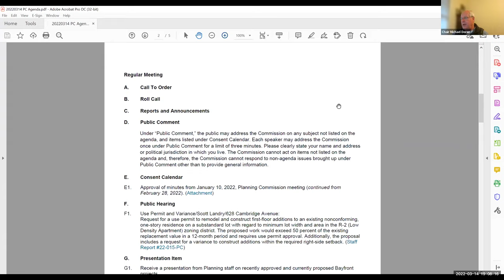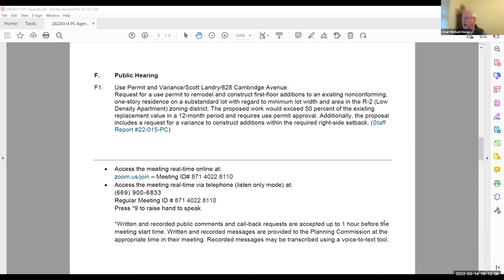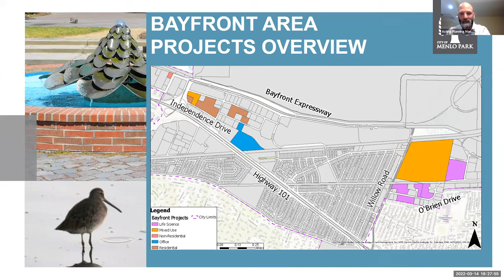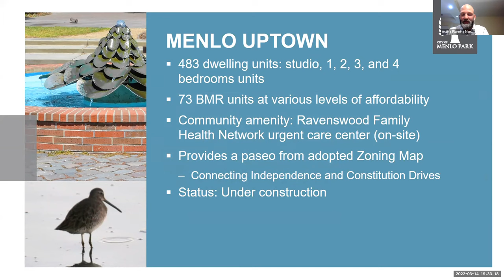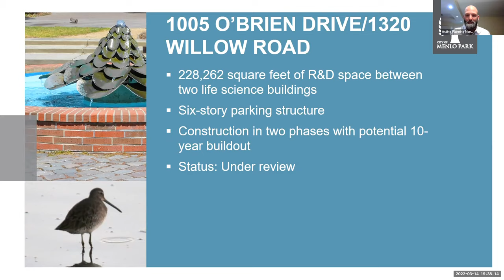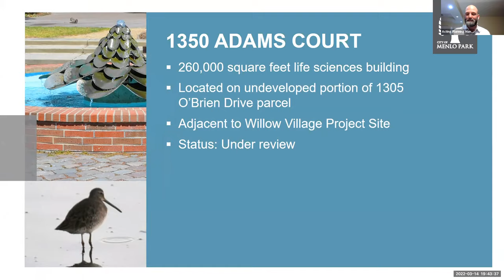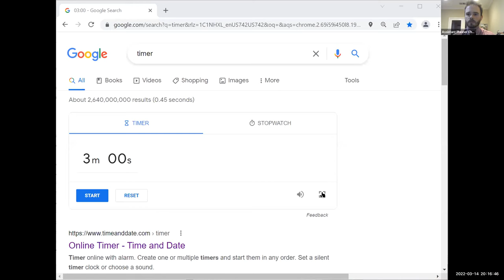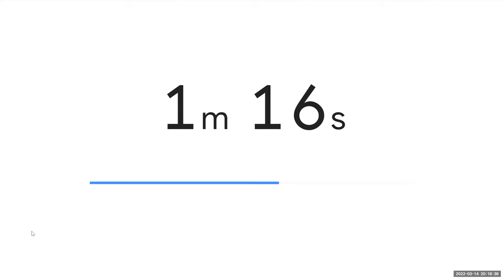March 14, 2022 - Planning Commission